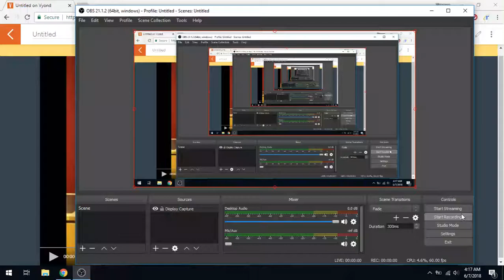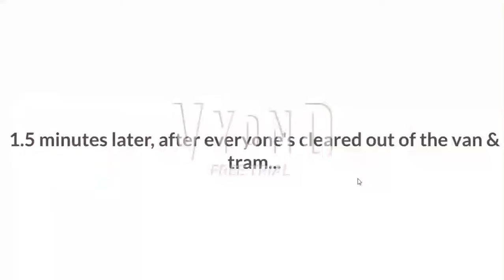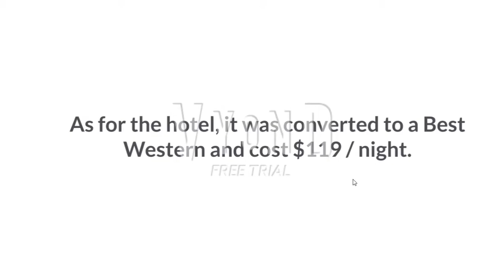My Ultimate Revenge (Part 3 / final part)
0:17 - Kevin Macleod -  Local Forecast - Elevator
1:17 - ParagonX9 - Double Damage
4:08 - Vyond Soundtrack - Happy Face